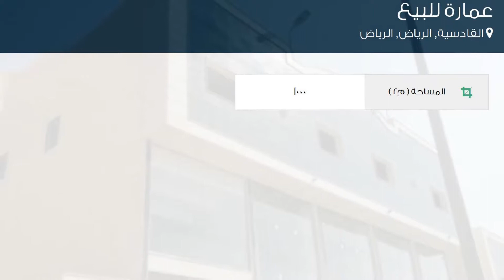عمارة للبيع في شارع البسالة, حي القادسية, مدينة الرياض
تفاصيل العرض:-

رقم: 1972731

ميزات:-

10 الوحدات, سكني, تجاري